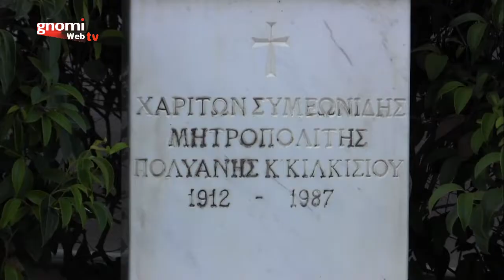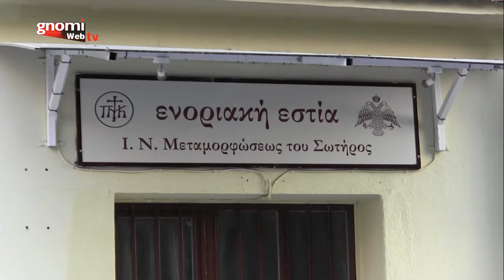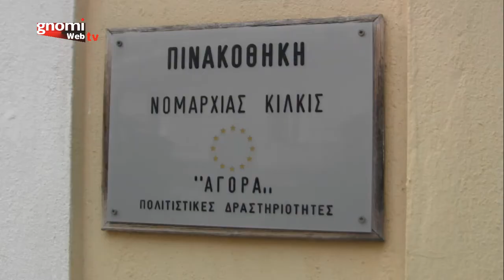Περπατώντας γνωρίζουμε την ιστορία του Κιλκίς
Ο Περιβαλλοντικός Σύλλογος Περιπατητών μαζί με το Σύλλογο Αρχιτεκτόνων Κιλκίς, μας περίμενε την Κυριακή 16 Σεπτεμβρίου 2018 στις 8 το απόγευμα στην Πλατεία Ειρήνης στο Κιλκίς όπου και ακολουθήσαμε το πρόγραμμα ξεναγήσεων για πεζούς &amp; ποδηλάτες από ειδικό Αρχιτέκτονα Μηχανικό της πόλη μας, με επίκεντρο την φετινή Ευρωπαϊκή Εβδομάδα Κινητικότητας που έχει ως μότο ''Συνδυάζω – Μετακινούμαι!'.
Στόχος ήταν, η ενθάρρυνση των πολιτών να δοκιμάσουν διάφορες λύσεις κινητικότητας που είναι διαθέσιμες στις κωμοπόλεις ή στις πόλεις και να διαψεύσει την ευρέως διαδεδομένη πεποίθηση ότι τα ιδιωτικά αυτοκίνητα είναι η μοναδική κατάλληλη επιλογή μετακίνησης.